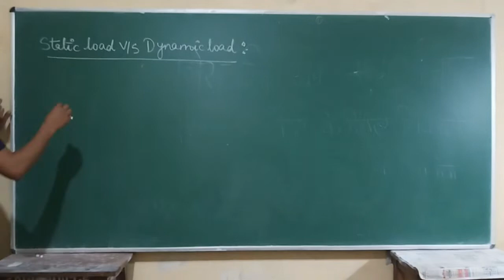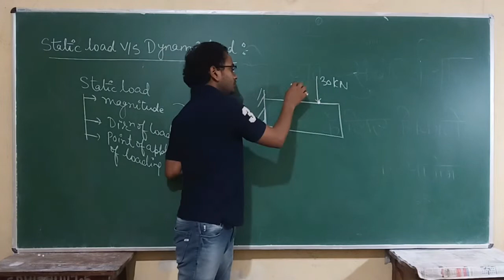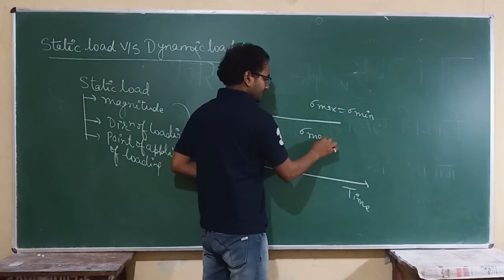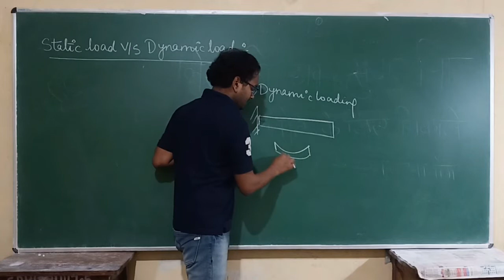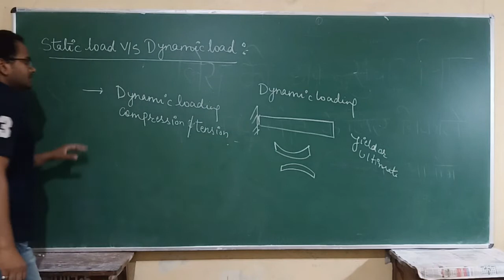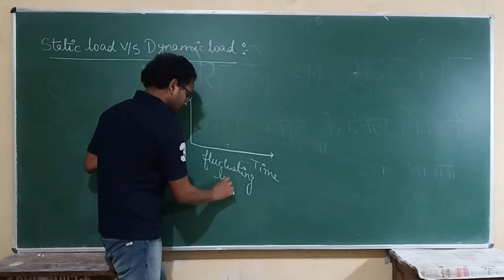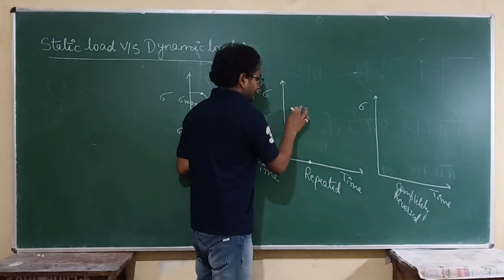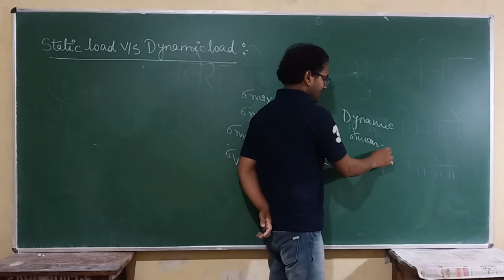Process equipment and design(Static V/S Dynamics Load)by Vishwa Deepak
This video covers knowledge about Static and dynamic loading.